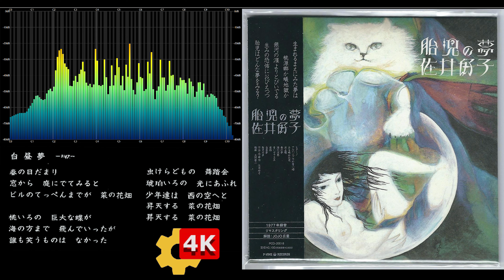【👆4K】😼09 白昼夢😪Hakuchuumu - ✨佐井好子❤Yoshiko Sai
最高音質・画質 4K-UHD with highest quality sound and spectrum analyzer
サウンドを視覚でもお楽しみ頂けます。

HDや4Kであっても多少の音質劣化はあります。本気で聴きたい方は現物を入手する事をお勧めします。
YouTube's compressed audio cannot be played back to its original state.
We recommend purchasing the soundtrack.